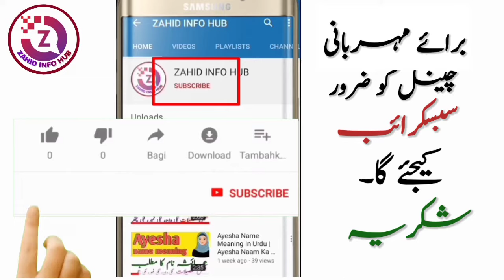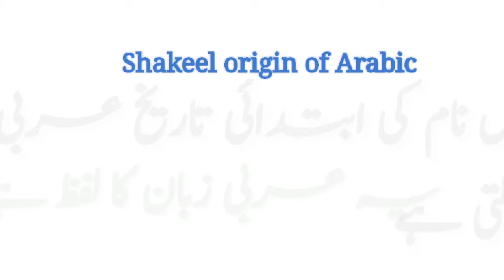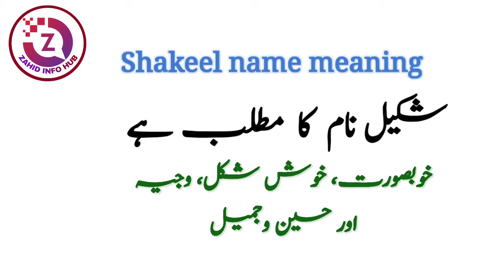Shakeel Name Meaning In Urdu | Shakeel Naam Ka Matlab | Top Islamic Name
Shakeel is a Muslim Boy Name.The name Shakeel originates from the Arabic language. Shakeel nam meaning is "Handsome, Good Looking". Shakeel name meaning in Urd is "خوبصورت، خوش شکل، وجیہ، حسین وجمیل". Shakeel is an Islamic name that most parents like, in this video you will know the meaning of Shakeel name in urdu, I have shared with you some interesting facts about Shakeel name, Lucky number of Shakeel name, Lucky days name Shakeel, Lucky stone and lucky colors are included in this video of Shakeel Name.

So if you have any questions in your mind about Shakeel Name, then you must watch this video,

About Video :
shakeel naam ka matlab urdu
shakeel name and meaning
shakeel naam ke meaning
shakeel naam ki meaning
shakeel naam ka meaning
shakeel naam ki spelling
shakeel urdu meaning
shakeel hindi meaning
shakeel meaning
shakeel meaning in urdu
Shakeel name meaning in hindi
shakeel name meaning in english
shakeel meaning hindi
shakeel meaning urdu
shakeel naam ka matlab Kya hai
shakeel ke mayne kya hai
shakeel meaning
shakeel name matlab
shakeel naam matlab
shakeel name mayne
shakeel matlab
shakeel mean
shakeel ka matlab urdu
shakeel ka matlab hindi
shakeel name personality
shakeel naam ki shakhsiyat
shakeel naam ke log
shakeel naam ke ladke kase hote hai
meaning of Shakeel
urdu meaning shakeel
hindi meaning shakeel
urdu mean shakeel
hindi matlab shakeel
urdu matlab shakeel
shakeel name meaning in hindi | urdu
shakeel name meaning in urdu  | hindi
shakeel name meaning hindi
shakeel name meaning urdu
shakeel name meaning in Islam
shakeel meaning
islamic name,
islamic names,
boys name,
girls name,
baby names
muslim girl
famous girl names with meaning
girls names with urdu meanings
latest islamic name with urdu meaning famous girl names with urdu meaning
Shakeel شکیل name meaning in urdu | Shakeel naam ka matlab kya hai |